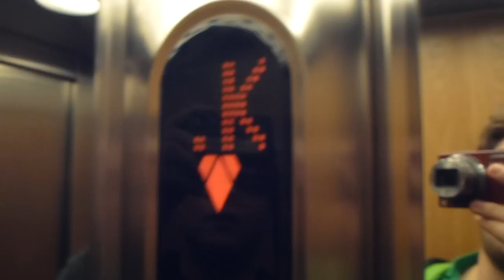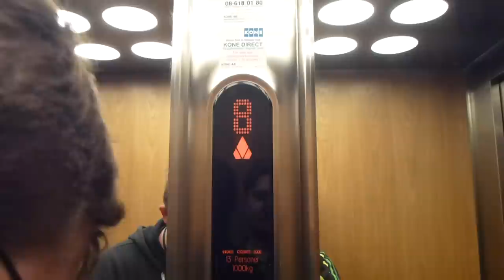KONE MonoSpace R5 Mrl Traction elevator @ Primusgatan 62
Brand: KONE MonoSpace R5 Home 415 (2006)
Type: Mrl-Traction (Powered by Ecodisc)
Controller: KONE Down Selective (Digital)
Capacity: 13 Pers. 1000Kg
Floors: 9 (K *E* 2-8)
Build no. 10725802
Location: Primusgatan 62, Lilla Essingen, Stockholm SWEDEN
Other: